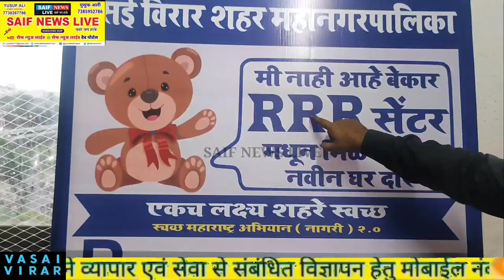RRR मूवी की तरह ही RRR सेंटर भी क्या होंगे मेगा हिट। क्या? है RRR सेंटर देखिये इस विडियो मे।